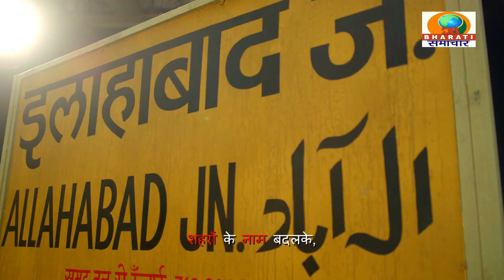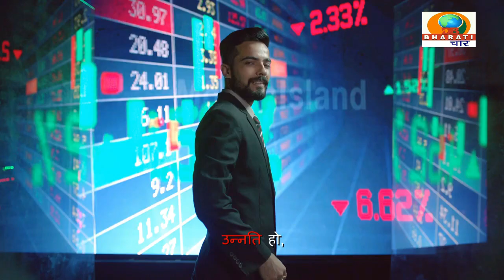रायबरेली :बीजेपी नेता अजय अग्रवाल ने खरीदा नामांकन पत्र,2014 में सोनिया गाँधी के सामने लड़ा था चुनाव